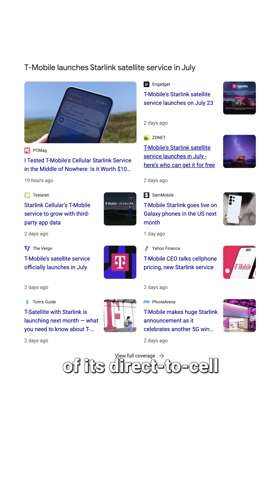Is China Beating Starlink’s Direct-To-Cell Connectivity?!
The mobile service sphere is transforming as two superpowers race to connect every phone on Earth. Starlink and China's Tiantong promise no more dead zones - but their approaches couldn't be more different. We explored both technologies to uncover who's truly ahead in this space race.